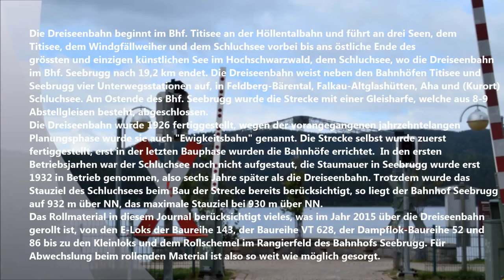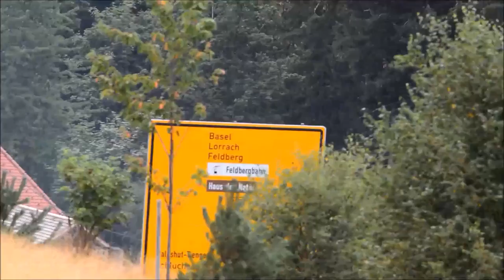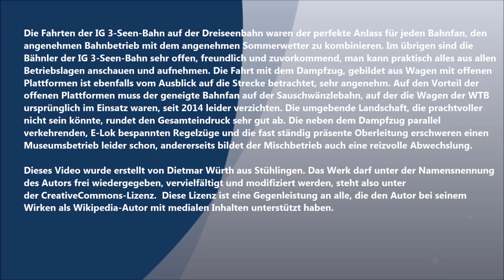Dreiseenbahn Journal 2/2015 : Dampf, Elektro und Diesel auf der Drei Seen Bahn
Impressionen von der Drei-Seen-Bahn von Fahrten im Frühling und Hochsommer 2015. Alle drei Traktionsarten Dampf, Elektro und Siesel sind vertreten. Dampf durch die Fahrten der IG 3-Seen-Bahn, Elektro durch die Regelzüge der DB sowie Diesel durch den Inselbetrieb, der aufgrund der Stillegung der Höllentalbahn Freiburg-Titisee im August 2015 stattgefunden hat.